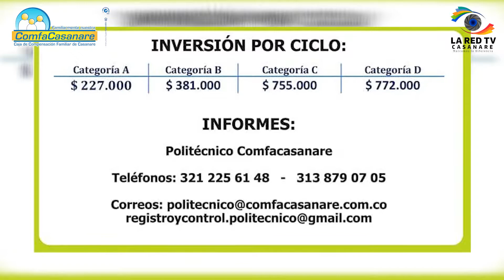Carreras Técnicas - Politécnico Comfacasanare | La Red TV Casanare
La Red TV Casanare - Marcamos la diferencia

2021©